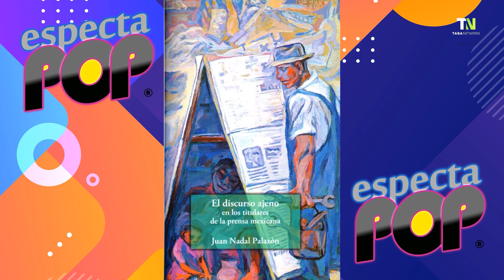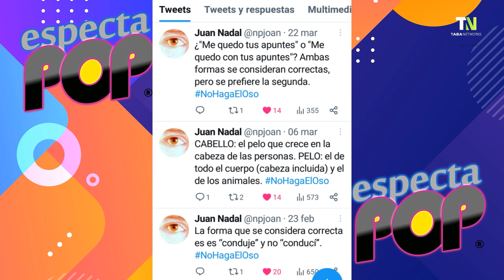Entrevista - Juan Nadal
Entrevista con el Dr. en Filología y escritor: Juan Nadal.